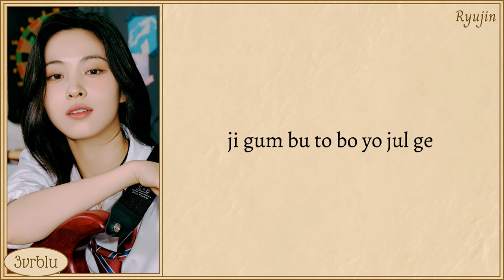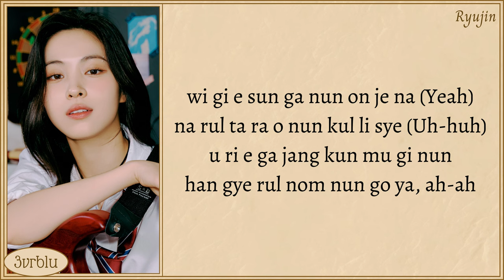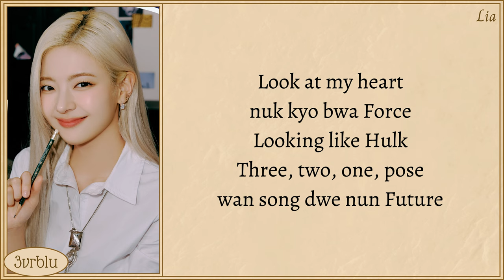ITZY 'SUPERPOWERS (Strong Girl Nam-soon OST Part1)' Easy Lyrics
ITZY SUPERPOWERS Easy Lyrics

Artist: ITZY
Song: SUPERPOWERS
Album: Strong Girl Nam-soon OST Part.1
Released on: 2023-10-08